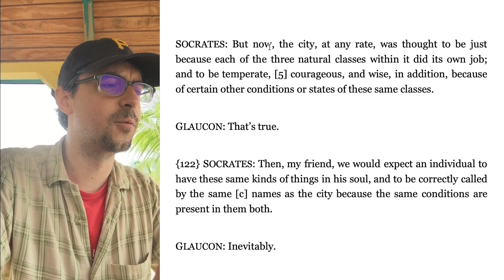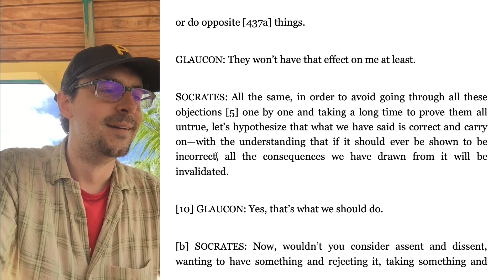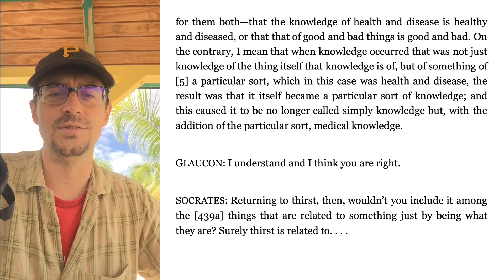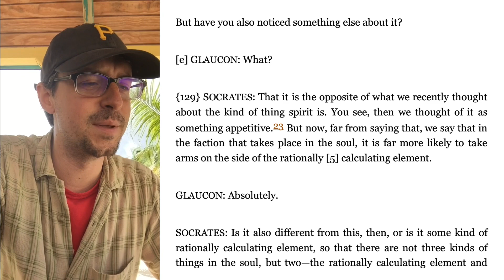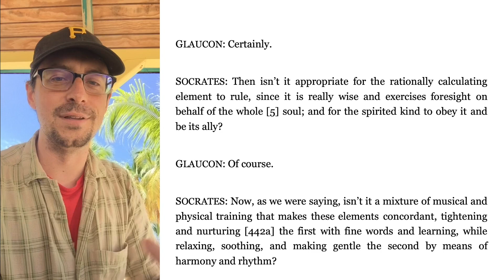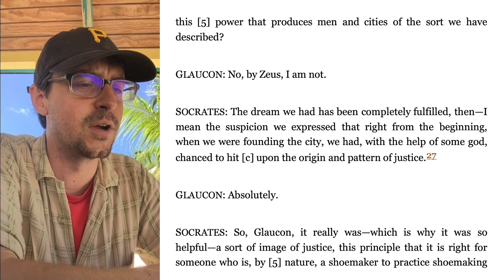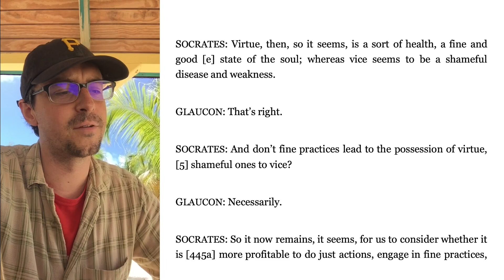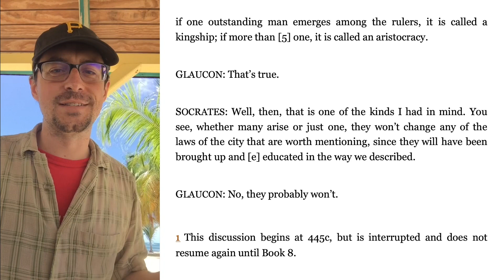Let’s read Plato: Book 4, The Republic (cont’d)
Socrates examines the three parts that constitute the human soul. Or is this just another one of his lies?

C.D.C. Reeve translation (that I am reading):

Awesome book about esoteric reading/writing:

Intro 0:00
Book 4 Part 2 8:20
Summary 1:14:20